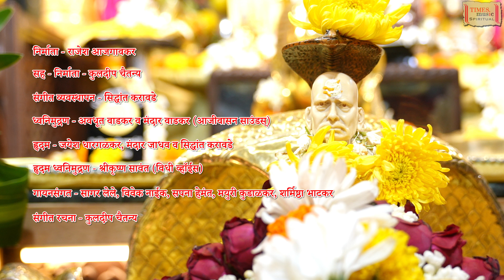Taarak Mantra - तारक मंत्र - Dr. Jay Ajgaonkar - श्री स्वामी समर्थ महाराज प्रकट दिन विशेष 2022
Track - Taarak Mantra
Singer - Doctor Jay Ajgaonkar
Lyrics - Traditional
Music Arrangement - Siddhant Karaavade
Composer - Kuldeep Chaitanya